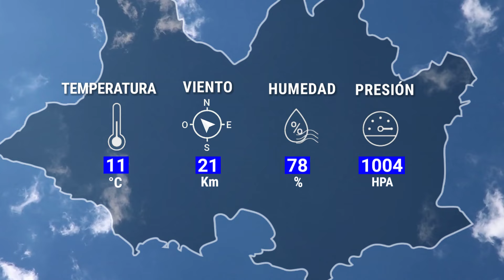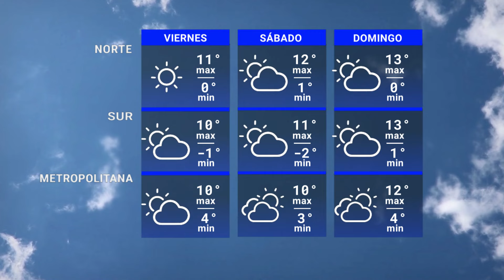Edición Central 27/06 | Actualización del pronóstico del tiempo